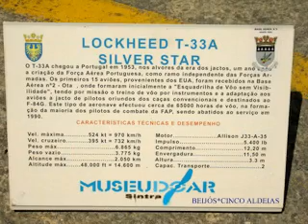BASE ABERTA 2010 - MONTE REAL - PORTUGAL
Um dia bem vivido num cenário de que desfrutámos de 17.JAN.1967 a 28.NOV.1968.
Foi muito bom relembrar outros tempos. Foi uma viagem ao passado.